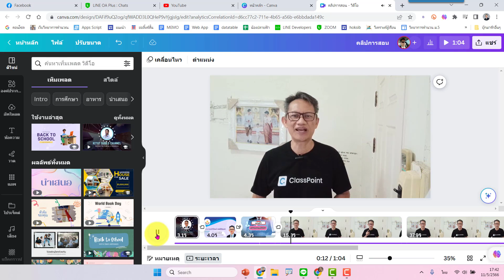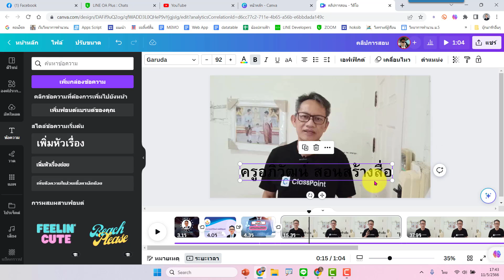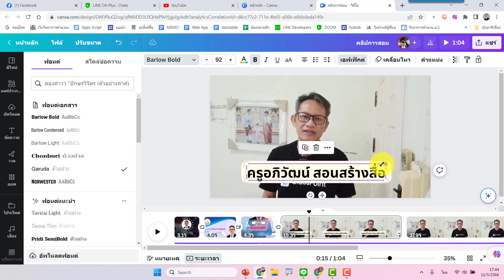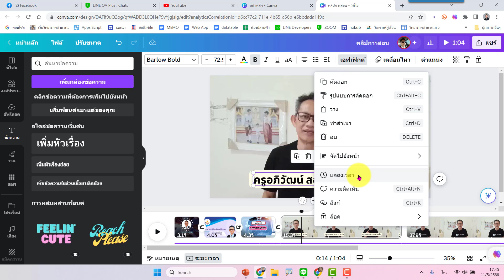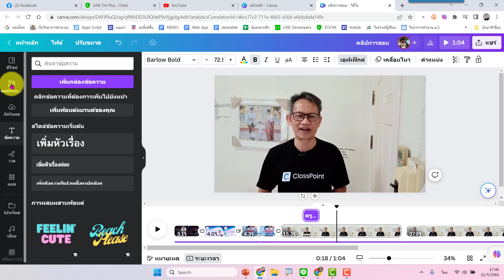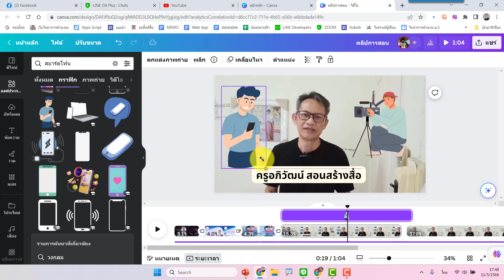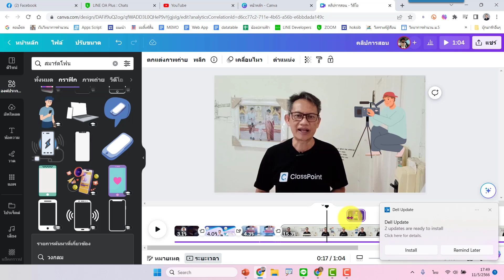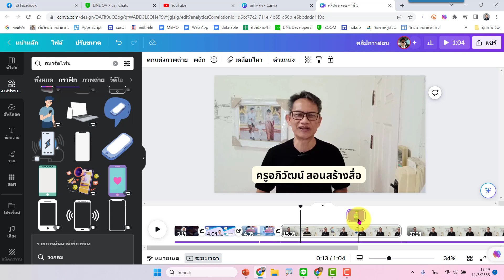การตัดต่อคลิปใน Canva ถ้าพูดถึงอะไร สิ่งนั้นก็ต้องปรากฏขึ้นมา